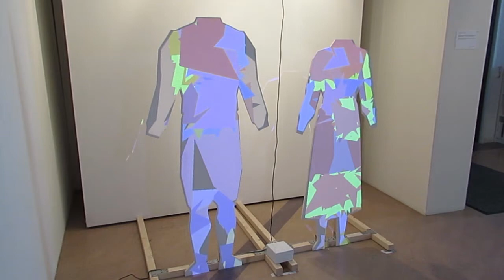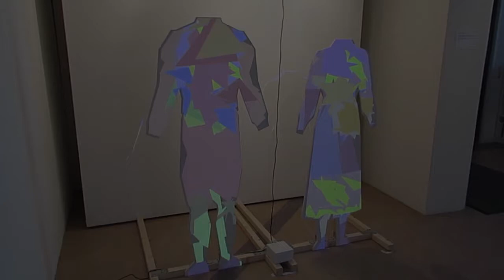Folkdräktsanalys v0.99beta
Interaktiv videoinstallation av Robert Pörschke föreställande två Sverigedräkter som styrs av ljussensorer på baksidan och mikrofon i taket.

En del av utställningen (Verklighetens) Folkdräkt med Art Mobile på Galleri K i Västerås, augusti 2015.

MIDI CPU från Highly Liquid användes för att omvandla sensorsignaler till MIDI, och programmeringsverktyget VVVV användes för att generera bilden.

Interactive video installation by Robert Pörschke, displaying the Swedish national costume, controlled by light sensors and a microphone.

A part of the group exhibition (Verklighetens) Folkdräkt with Art Mobile at Galleri K in Västerås in August 2015.

MIDI CPU from Highly Liquid was used to translate sensor signals to MIDI, and the programming enviroment VVVV generates the image.